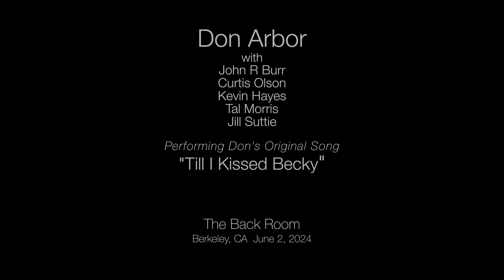"Till I Kissed Becky" by Don Arbor Live at The Back Room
Don Arbor and the Bay Area All-Stars perform Don's original song, "Till I Kissed Becky." The Back Room, Berkeley, CA, June 2, 2024. Keyboards: John R. Burr, Lead Guitar: Tal Morris, Bass: Curtis Ohlson, Drums: Kevin Hayes. Harmony Vocals: Jill Suttie. Video: Irene Young.